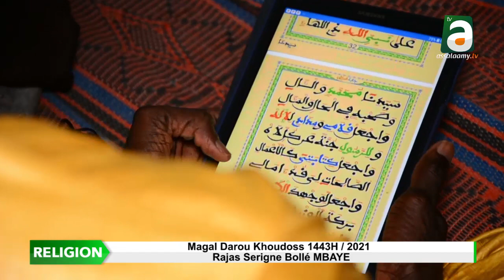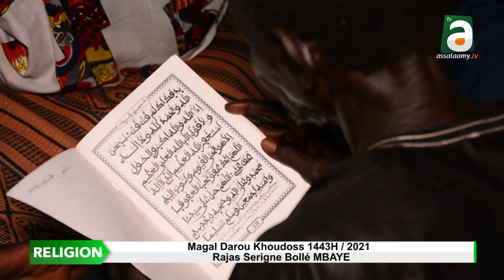Rajass Serigne Bollé MBAYE Magal Darou Khoudoss 2021